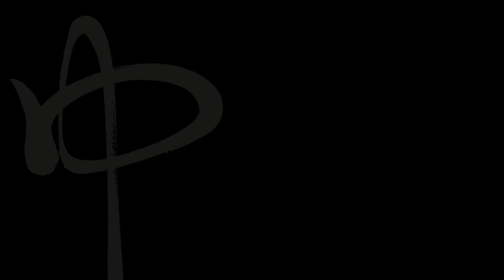Paramita Disciplina 8 - Um Chacal Faz Sua Fuga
Canal Senda - Templo Tzong Kwan